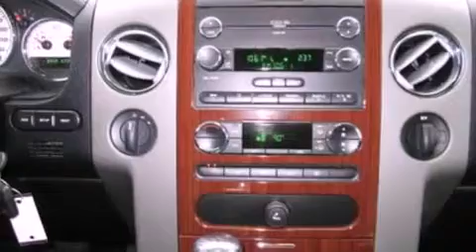2008 FORD F-150 Oconomowoc WI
We have been honored to serve the Oconomowoc WI area , we promise that your experience at our dealership will exceed your expectations !

 Year : 2008
 Make : FORD
 Model : F-150
 Engine : 5.4L V8 24V MPFI SOHC FLEXIBLE FUEL
 Trans . : 4-SPEED AUTOMATIC
 Exterior : BLACK
 Miles : 35,875
 Interior : BLACK
 Stock : P9095